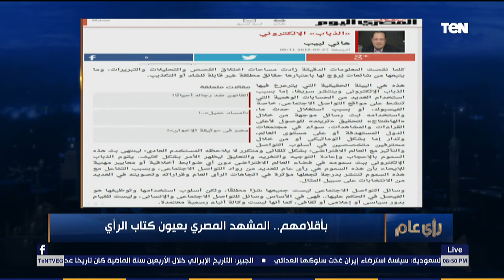رأي عام - رئيس موقع مبتدا: لا يوجد إعلام محايد على مستوى العالم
قال هاني لبيب، رئيس تحرير موقع مبتدا خلال لقاءه في برنامج رأي_عام تقديم الإعلامي عمرو عبد الحميد أن لا يوجد إعلام علي مستوى العالم محايد

جزء من حلقة اليوم 29 سبتمبر 2019 من برنامج رأي_عام يناقش فيها السبب وراء عشق وارتباط المفكرين والمثقفين بـ "القهوة" ، ولقاء مع هاني لبيب رئيس تحرير موقع مبتدا، وعماد الدين حسين رئيس تحرير جريدة الشروق.